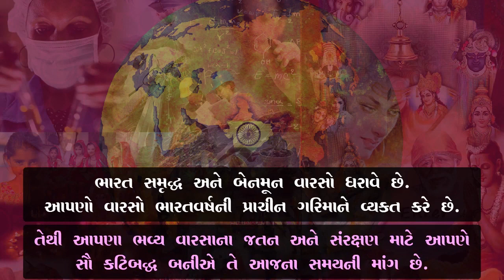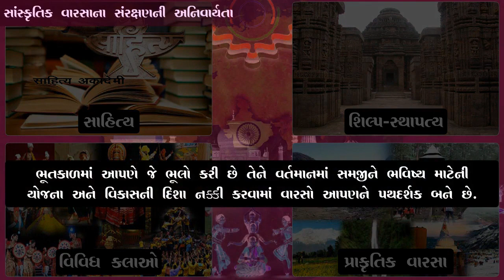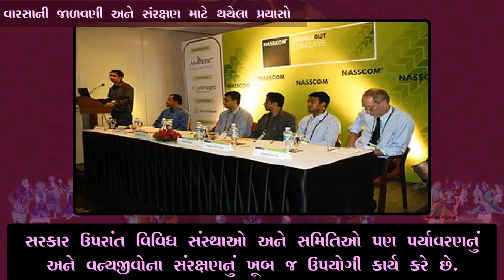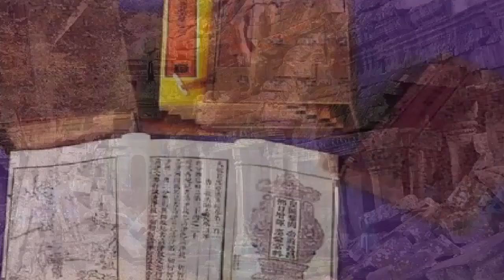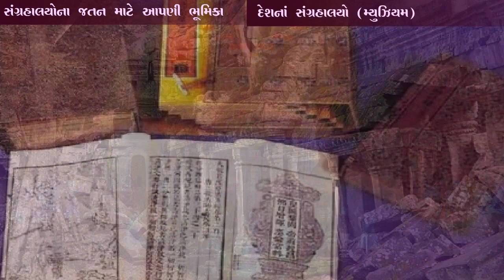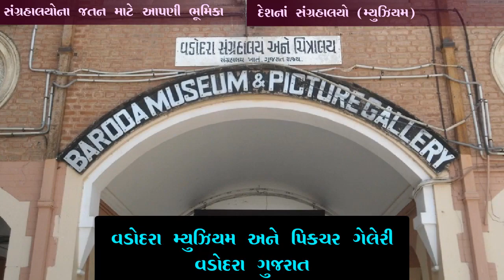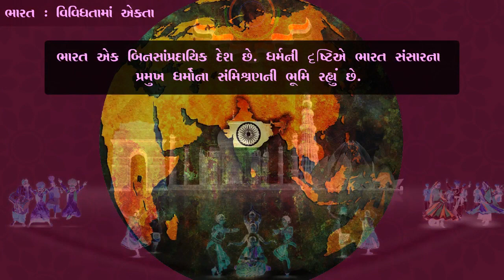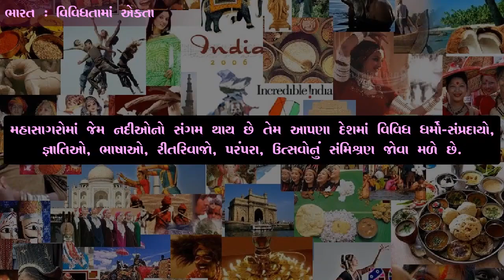STD -10, સામાજિક વિજ્ઞાન, પ્રકરણ -7